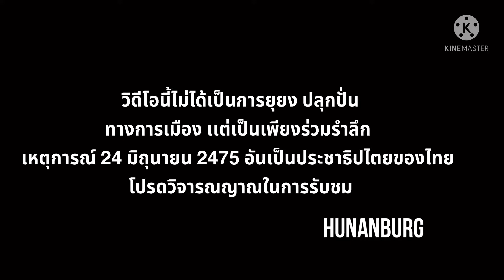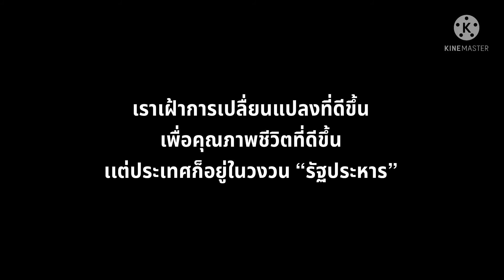24 มิถุนา อภิวัฒน์สยาม | รำลึก 89 ปี การเปลื่ยนแปลงการปกครอง | By Hunanburg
วันที่ 24 มิถุนายน 2563 ในวงสัมมนาวิชการ เรื่อง 88 ปี 2475 มี 2 นักวิชาการที่เล่าถึงความสัมพันธ์ระหว่างเหตุการณ์ 24 มิถุนายน 2475 กับราษฎร สามัญชน

รำลึกถึง วันนี้เมื่อ 88 ปี เป็นวันเปลี่ยนแปลงการปกครอง 24 มิถุนายน  2475 จากสมบูรณาญาสิทธิราชย์ มาสู่ระบอบประชาธิปไตย